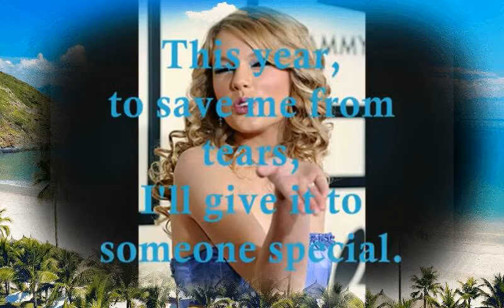Random vid.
It was boring at home so this came out